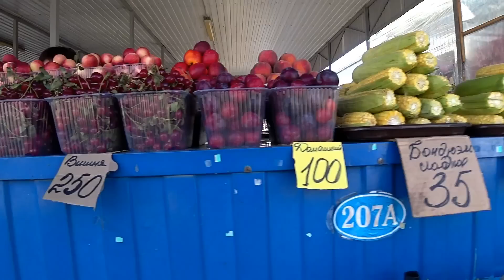Мышь. В Динскую за мясом ДР Ксении. Кто не дает работать